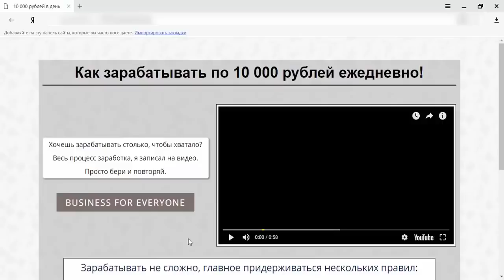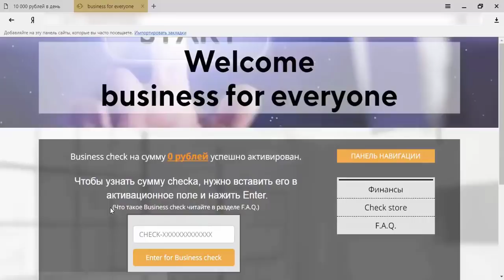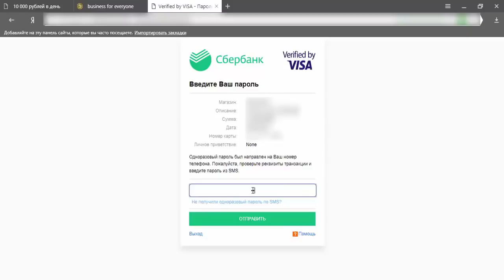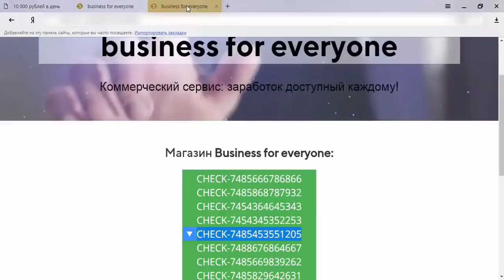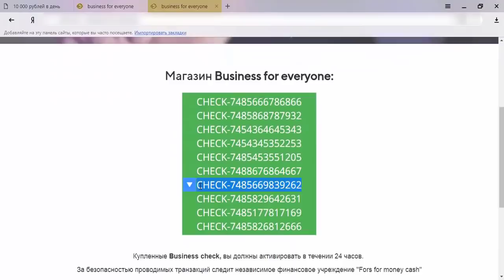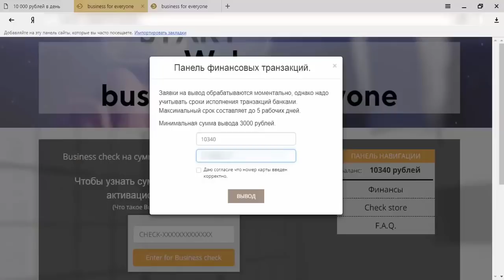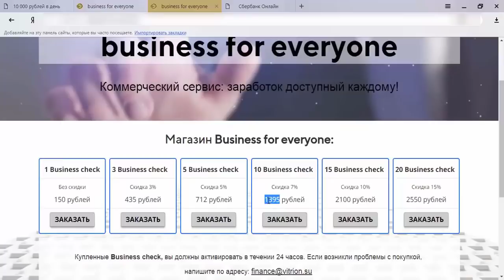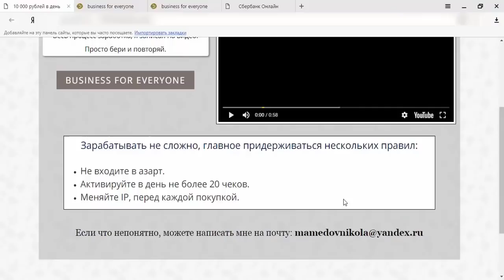НОВЫЙ ЗАРАБОТОК В ИНТЕРНЕТЕ БЕЗ ВЛОЖЕНИЙ!!!! КАК ЗАРАБАТЫВАТЬ В ИНТЕРНЕТЕ ДЕНЬГИ#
НОВЫЙ ЗАРАБОТОК В ИНТЕРНЕТЕ БЕЗ ВЛОЖЕНИЙ! КАК ЗАРАБАТЫВАТЬ В ИНТЕРНЕТЕ ДЕНЬГИ# Перейти на сайт